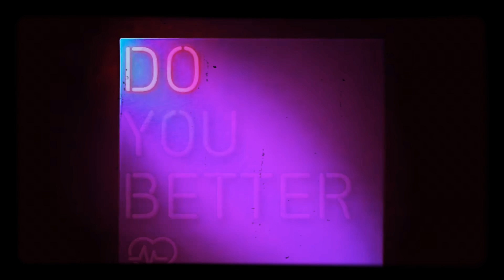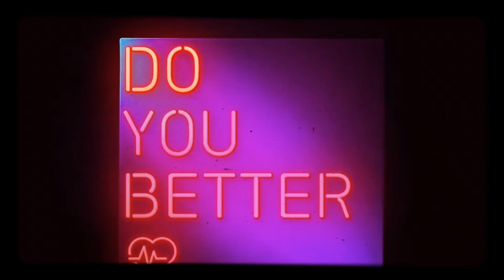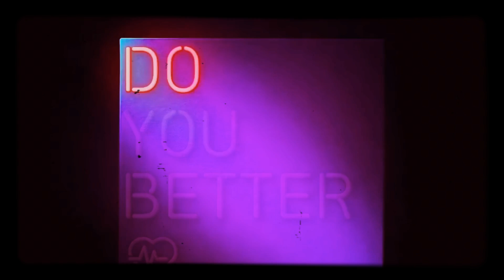Tae4eign - Do You Better (Official Audio)